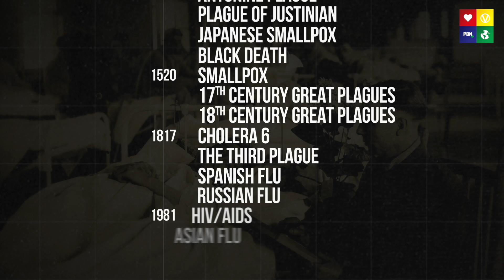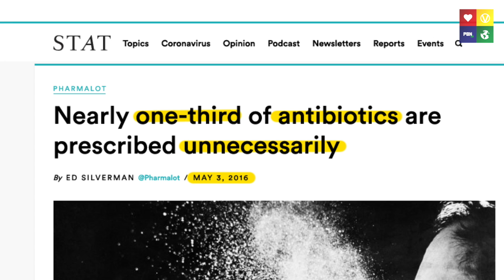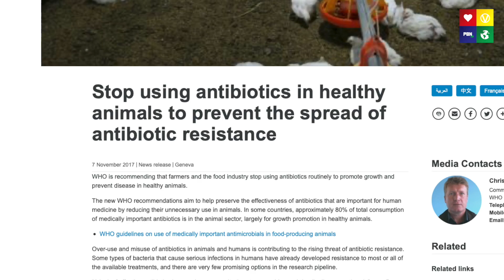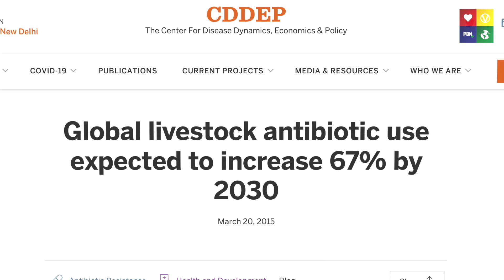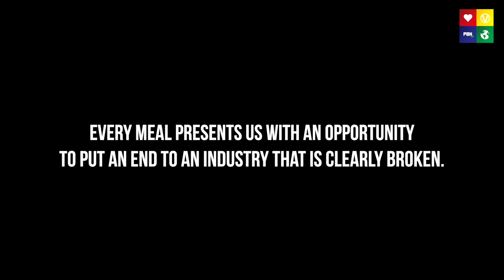The Next Pandemic Will Be Antibiotic Resistance - Here's Why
The time to start thinking about the next pandemic is now. And there's a bigger threat on the horizon than what we've experienced so far with COVID-19.

Produced & presented by: Klaus Mitchell
Editors: Jon Rogers, Cameron Almeida (Xsquared)
Script Assistant: Taylor Worthington